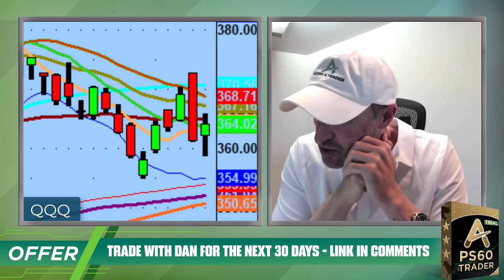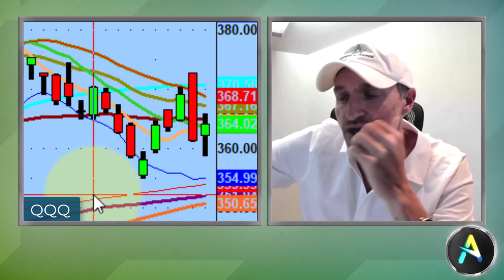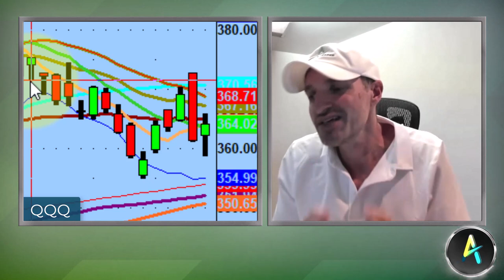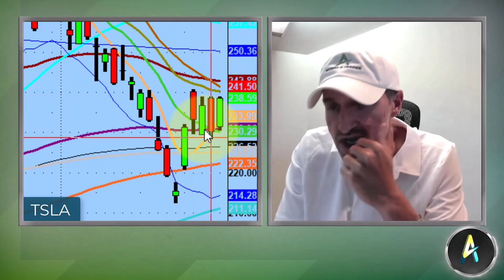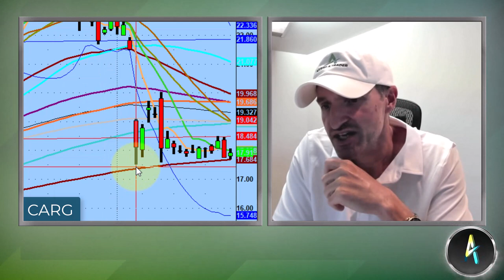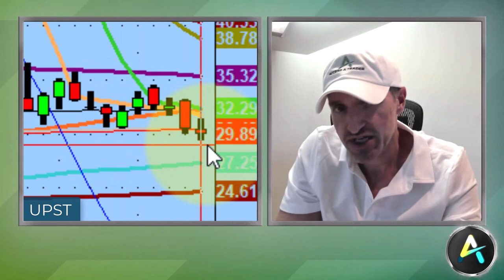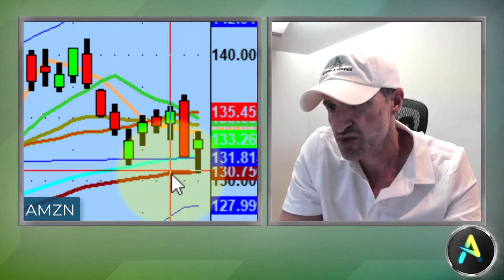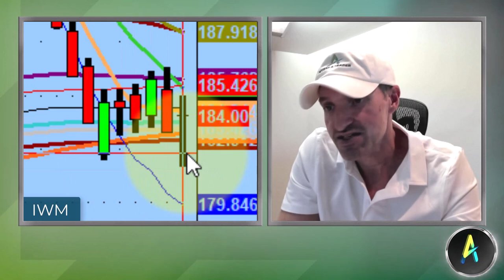One Of The Wildest Weeks For Day Traders | Day Trading Strategies & Stock Market Technical Analysis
This past week was one of the wildest weeks for traders that I can remember in a very long time.

Today we discuss how to avoid trading blind, how to prepare going into this week with indexes below supply, and what made last week's action so crazy.

💚 COMMUNITY SUPPORT 💚